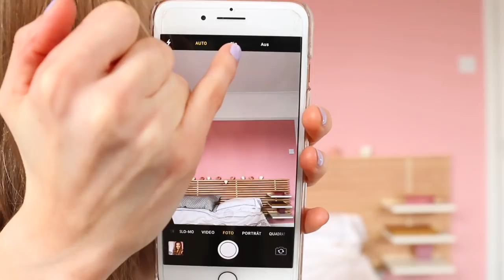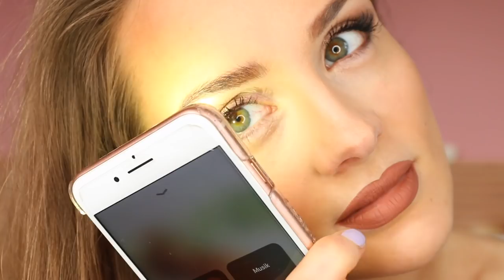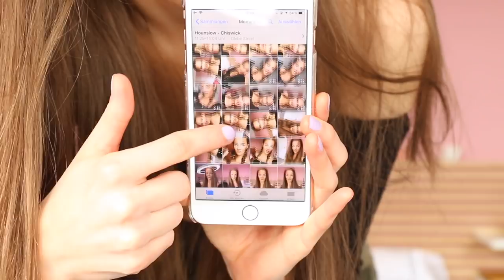How to LOOK GOOD in PHOTOS - 7 common MISTAKES when taking pictures / Model tips | PEACHY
Hello my lovelies! Today I m talking about the top 7  common MISTAKES that prevent people from looking their best in pictures! Hope you' ll like this video!

▷ MUSIC
Hoved - No Love

▷ EQUIPMENT USED

Ignore this part:
How to LOOK GOOD in PICTURES
How to LOOK GOOD in Photos
7 common MISTAKES
instagram tips
why do i look bad in pictures
how to not look bad in pictures
how to not look bad in photos
photography hacks for instagram
how to look pretty in pictures
how to look beautiful in photos
modelling tips for taking photos
how to take good selfies
how to take good pictures
how to take good photos